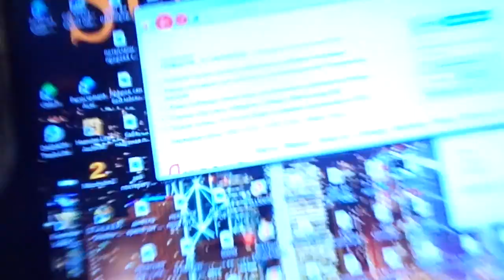Санбой возмущен манипулированием валютного / фондового рынка и инсайдерской торговлей